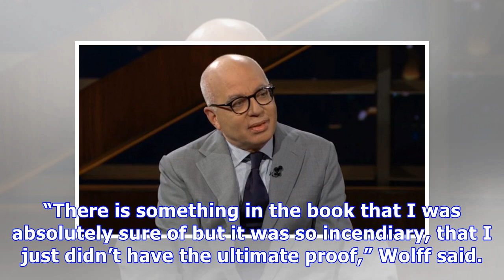Is Trump Currently Having An Affair? ‘Fire & Fury’ Author Claims There’s ‘Somebody He’s F*cking Now’